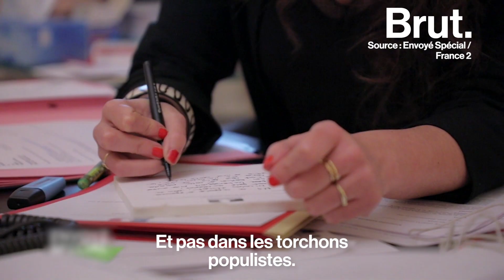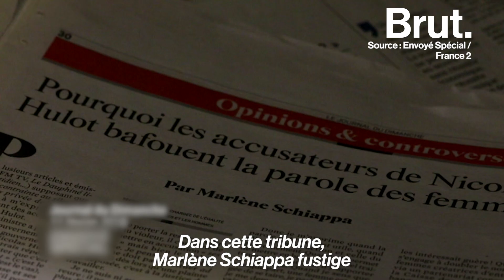Quand Marlène Schiappa préparait sa réaction aux accusations contre Hulot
Dans le secret du bureau de Marlène Schiappa lorsqu'elle préparait sa réaction aux accusations de harcèlement sexuel contre Nicolas Hulot.
(via Envoyé spécial)